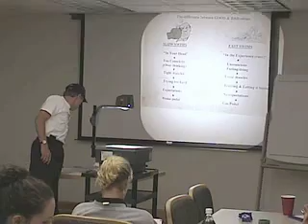Workvrstry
Dr. Goldberg doing his magic at camp